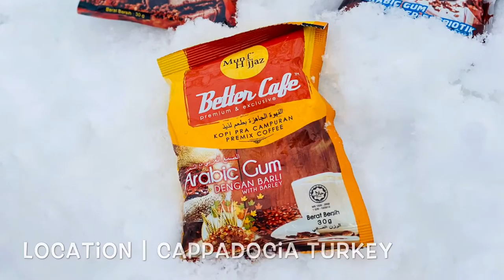Better cafe Arabic Gum - Munif Hijjaz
Cappadocia - Turkey